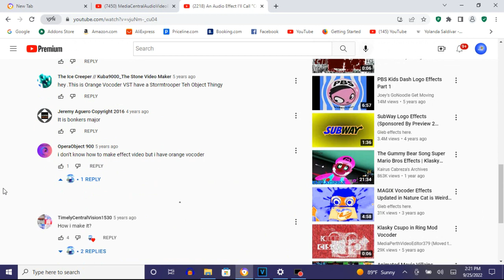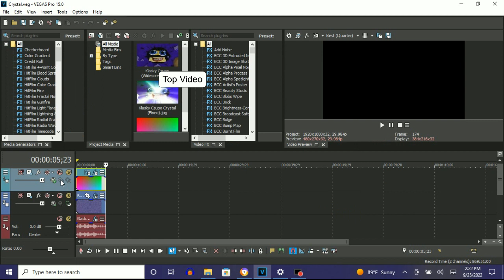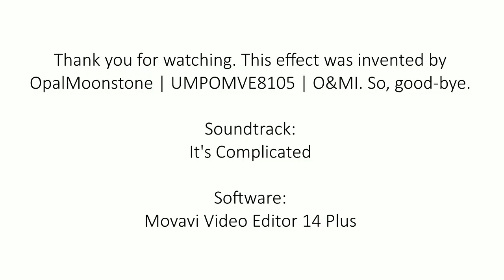How To Make Crystal On Vegas Pro (FIXED)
The Rays preset is fixed to Luminance (X and Y Position: 50.00) because this effect had this preset.

How To Make Crystal:

(VideoFX)

Top Video:

1st: Glow - White Soft Glow

2nd: HSL Adjust - (Default) to Hue 1.000

Compositing Mode: Overlay

Bottom Video:

1st: Glow - White Soft Glow

2nd: Rays - Luminance (X and Y Position: 50.00)

After choosing "Luminance", let's customize the two adjustments below.

(AudioFX)

1st: Orange Vocoder - CRYSTAL

An Audio Effect I'll Call "Crystal"

Klasky Csupo In Crystal